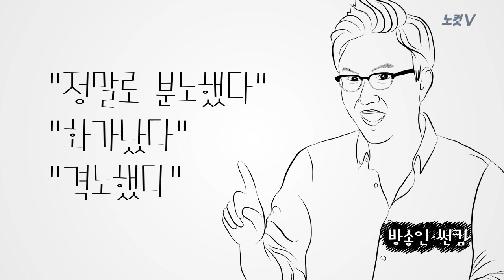He hit the ceiling - 격노하다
월드뉴스 속 오늘의 영어 한마디는 "He hit the ceiling - 격노하다"입니다. 이런 표현은 언제 사용할까요?

월~금요일 매일 아침 1분만 투자하면 영어가 보입니다.